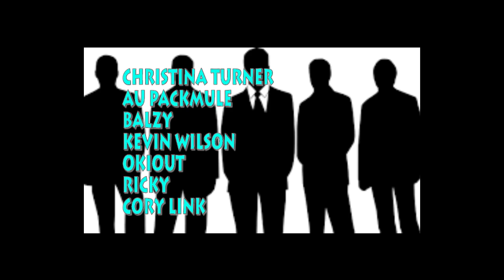Will Tyrion Ride a Dragon in Season 7?? | Game of Thrones| Season 7 Predictions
Lots will happen in Game Of Thrones season 7. Will one of them be Tyrion riding a dragon? Many fans want to see this happen but will it? This is my season 7 predictions for Game Of Thrones. If We will see Tyrion Lannister on a dragon.